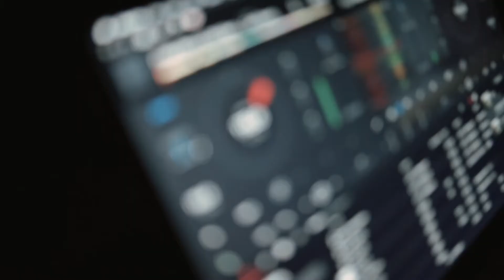Radikal Neon x NZ Weddings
Here's to the misfits! Check out the latest LED neon sign we did for the 2019 NZ Weddings Evening!